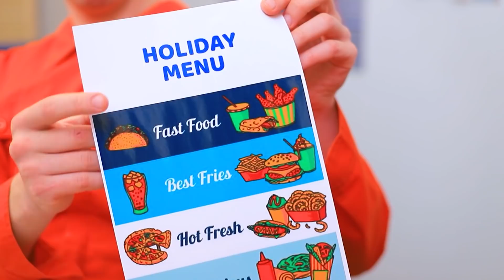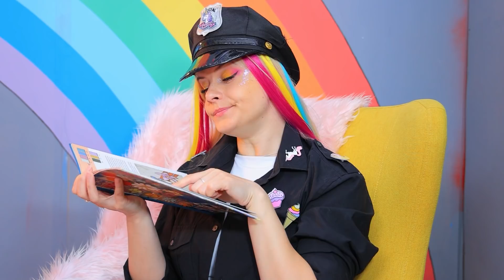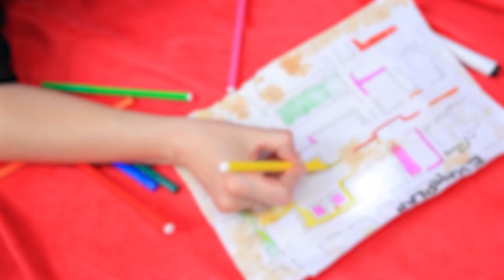Gökkuşağı Hapishanesinden Kaçış / Komik ve Tuhaf Durumlar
Rainbow Hapishanesi hiç de korkutucu veya tehlikeli bir yer değil. Ancak, bazı mahkumlar hala oradan kaçmak istiyor!

Gerekli Malzemeler
· Karton çerçeve arkası
·Akrilik boya
·Boya rulosu
· Holografik kağıt
· yapıştırıcı
·Parıltı
· Dekoratif yıldızlar
·Gıda boyası
·Spagetti
·Tavuk kıyması
· Baharatlar
· Farklı anahtarla
· Anahtarlık halkası
· Boş sabun köpüğü kabı
·Maket bıçağı
· Cep feneri
· Hafif kil
· Modelleme aracı
· Köpük kağıt
· Makas
· Aksesuar kelepçeleri
· Oyuncak kelepçeler
· Göz farı paleti
· Sünger bez
·Guaj boya
·Gliserin
· pipet
·Beyaz tişört
·Lastik bantlar
·Kumaş boyası